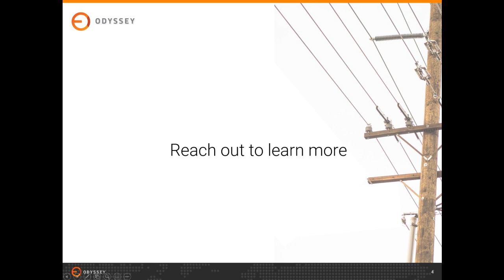Model Interconnected Grids In Odyssey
Thinking about partnering with a distribution company to interconnect a mini-grid to the main grid?  Curious about how grid connection impacts your project financials?

Now you can model your interconnected mini-grid in Odyssey using HOMER.